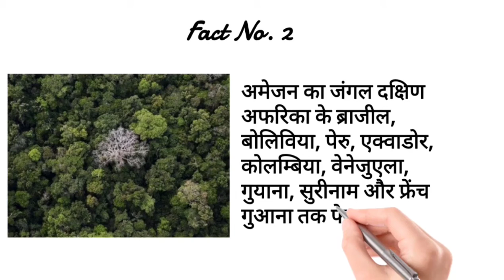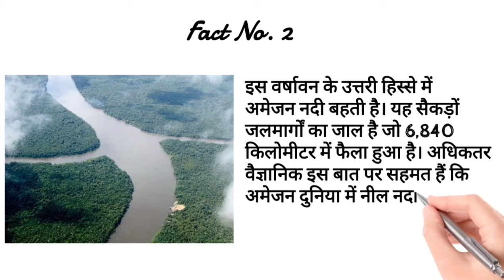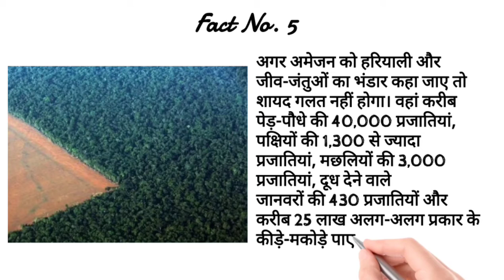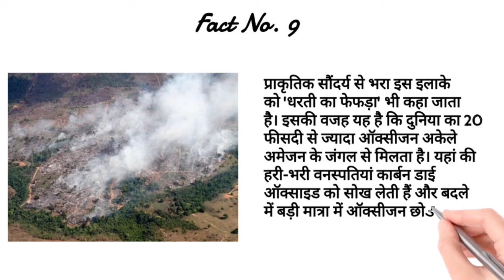Amazon Rainforest 10 Amazing Facts| Facts you dont know| Wildlife INFO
Hey guys, here is a video of Amazon Rainforest hope you guys, enjoyed the video and do comment what you guys, want me to do for my next video.

Thank you guys for watching and don't forget to like, share, comment and subscribe my channel and hit the bell icon to get all notifications once we upload a new video.